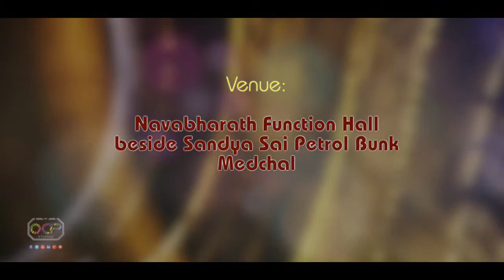Sandhya + Pradeep Wedding Invitation